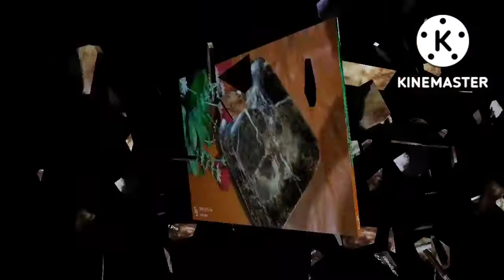ଭାତ ରେ ଏମିତି ଥରେ ବରା କରନ୍ତୁ ଖାଇଲେ ଥରେ ପାଟିରୁ ଛାଡ଼ିବନି